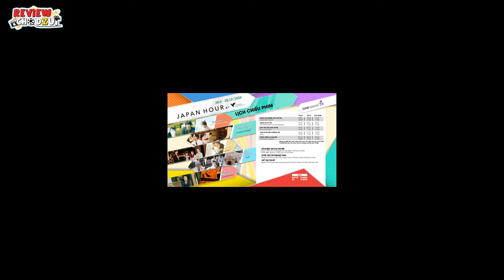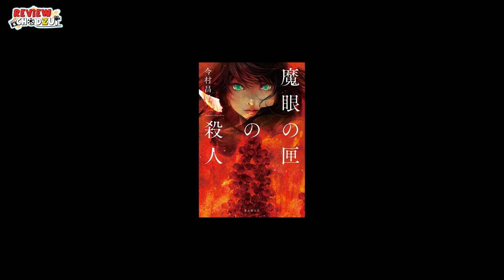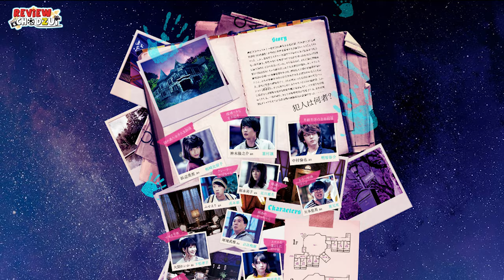Shijinso no Satsujin - Dinh Thự Xác Sống có đáng sợ không? | Review cho DZUI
Sau một tuần lặn mất tăm vì các project mới, Review cho DZUI đã trở lại rồi đây. Tác phẩm mà hôm nay chúng mình muốn giới thiệu đến các bạn là Shijinso no Satsuji / Murder at Shijinso / Zombie Mansion và CGV sẽ phát hành vào ngày 25/09/2020 với tựa Dinh Thự Xác Sống.

Phim sở hữu dàn diễn viên nổi bật trên bầu trời điện ảnh Nhật Bản như Kamiki Ryunosuke, Hamabe Minami, Nakamura Tomoya, Hayama Shono, Yamoto Yuma, Sakuma Yui, Yamada Anna, Ozeki Reika, Fukumoto Riko, Tsukaji Muga, Fuse Eri, Ikeda Tetsuhiro, Furukawa Yuki, Emoto Tokio, Inoue Yuta...

Tác phẩm chuyển thể từ tiểu thuyết cùng tên này có đáng sợ như tựa phim không? Tham khảo video giới thiệu của Review cho DZUI trước khi ra rạp nhé!

--- Ấn ĐĂNG KÝ để theo dõi nhiều clip đủ mọi thể loại của Review cho DZUI hơn nhé.
--- Like fanpage để cập nhật tin tức điện ảnh nóng hổi, và nhiều chủ đề hơn thế nữa.
--- Truy cập để đọc bình luận về phim chiếu rạp.
--- Truy cập để yêu phim Nhật mỗi ngày.

Review cho DZUI - Cẩm nang đa dạng thể loại dành cho bạn.